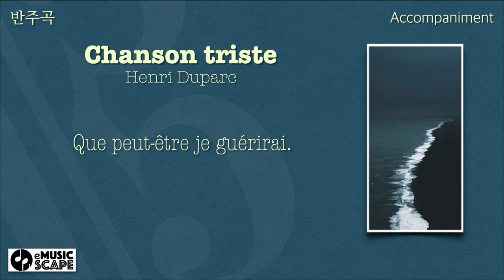H. Duparc, “Chanson triste” Db Major Piano Accompaniment